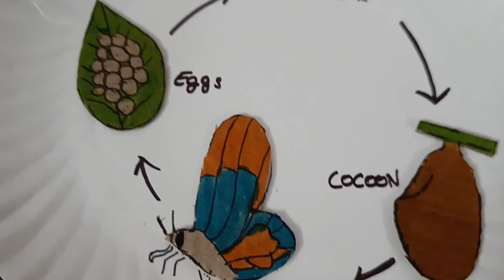Lifecycle of Butterfly 🦋 Model assignment ideas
lifecycle of Butterfly model for kids school assignment activity
science activity ideas
biology reproduction Butterfly lifecycle
kids science assignment ideas
life-cycle of butterflies
eggs caterpillar cocoon butterfly
school activities
exam activities
diy school science projects for students